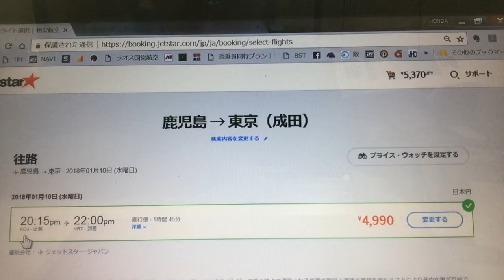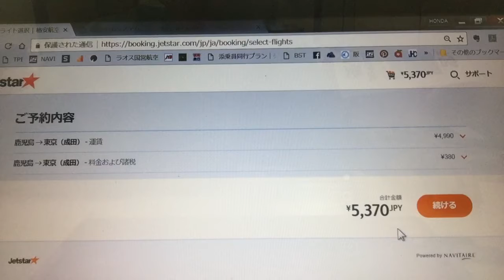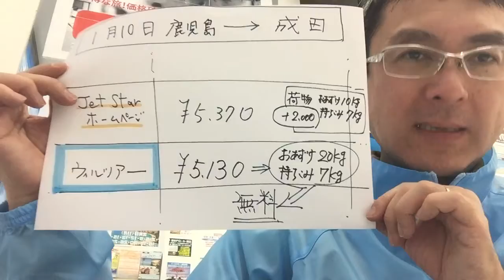比べてみました!鹿児島発成田行き格安航空会社ジェットスター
鹿児島空港から成田空港へ集合しております格安航空会社ジェットスターの航空券をホームページから予約した場合とウィルツアーで買われた場合の料金比較をしてみました!